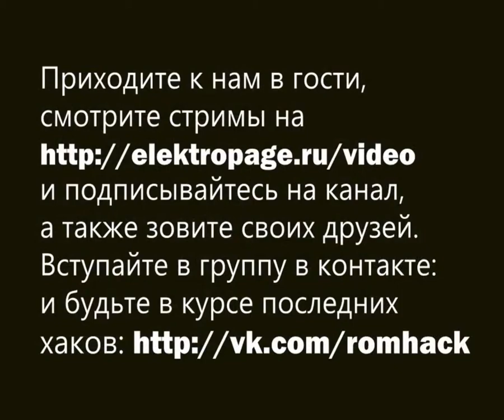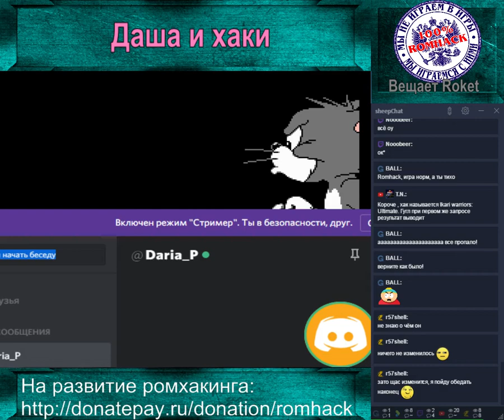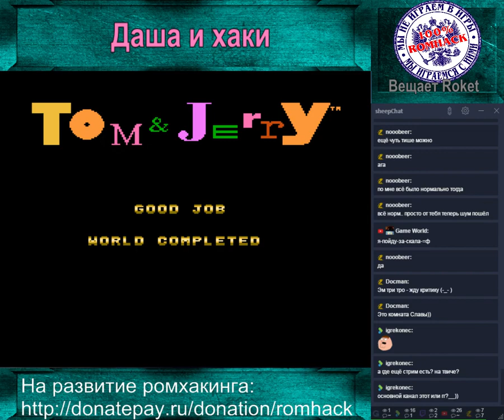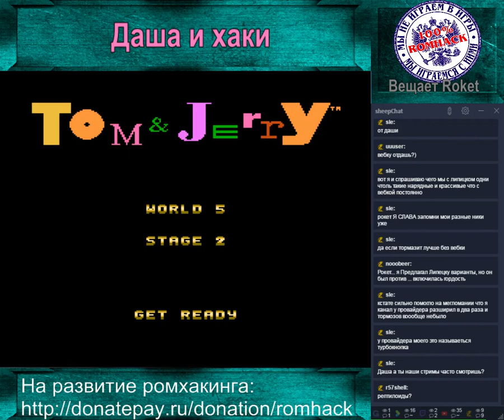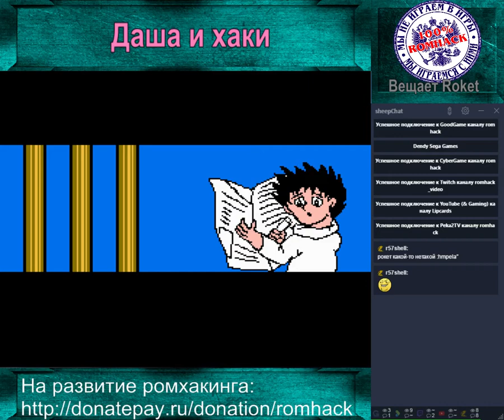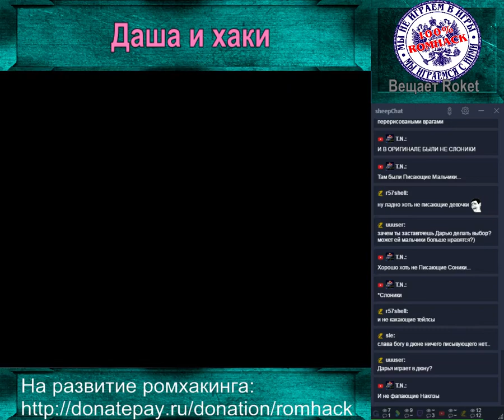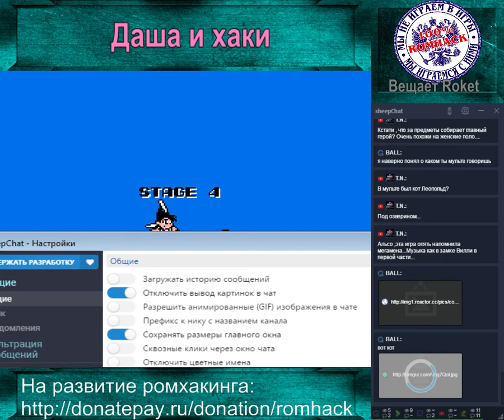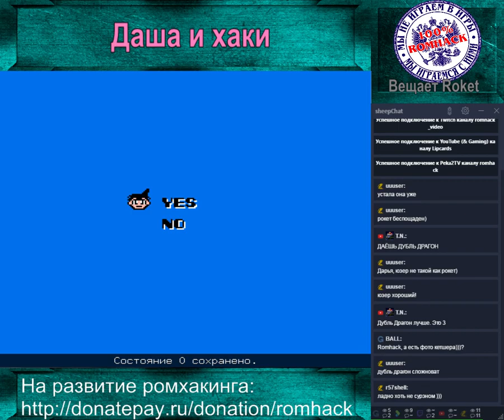[NES] Даша и хаки part 1